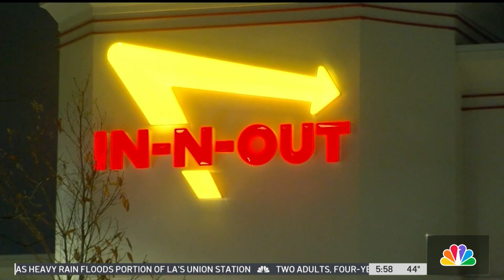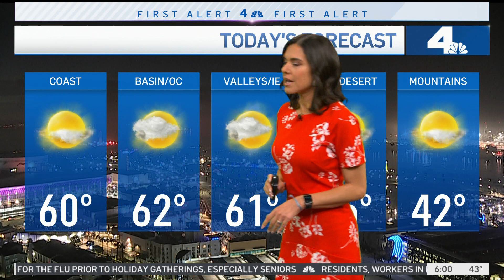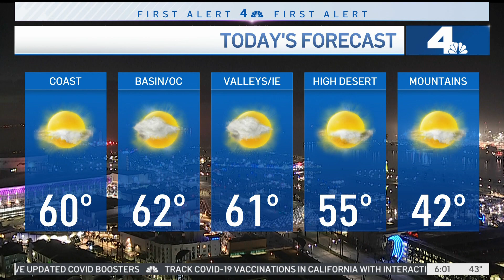NBC4 LA 01112023 0557AM